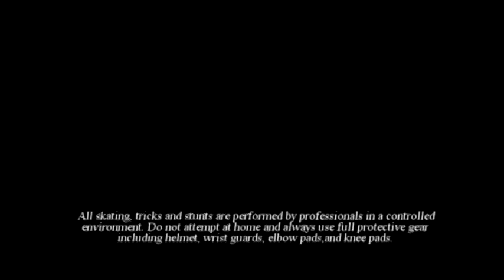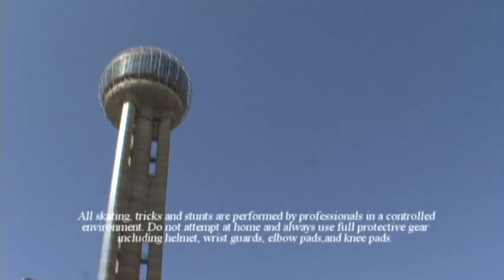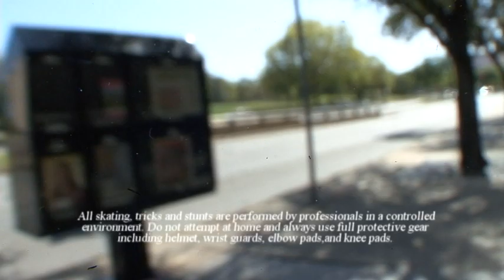Nano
Jedison and the Tapp Brothers decided to take the Nano for a ride in downtown Dallas.